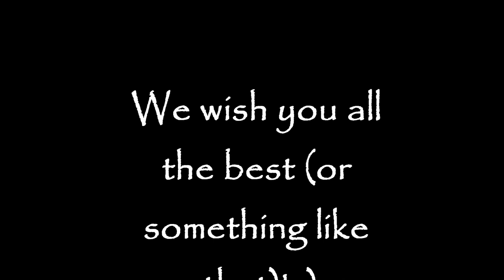Graduation 2011- Britannica International School,Budapest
Good bye,year 13!